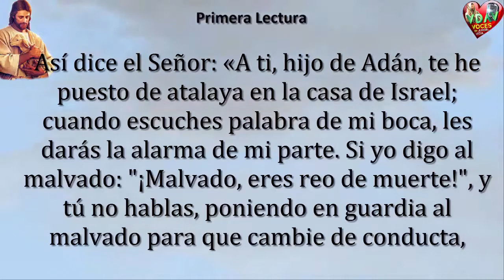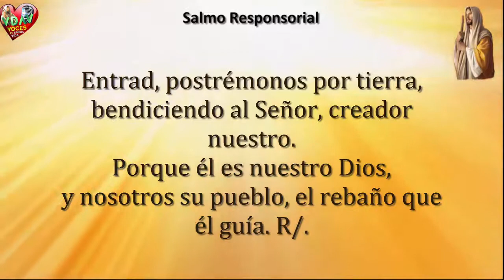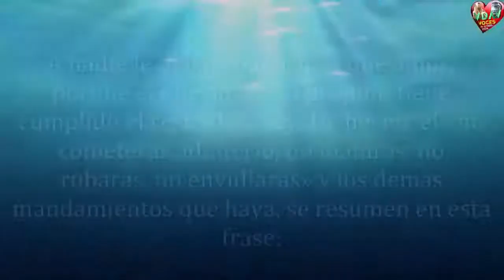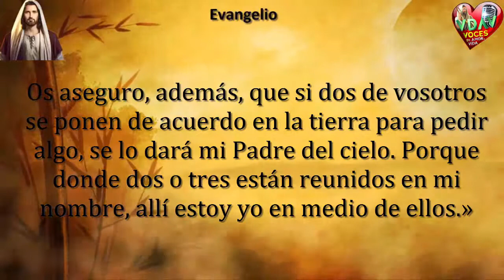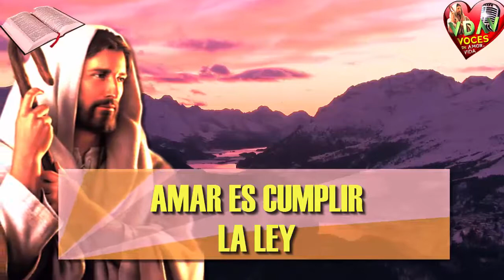Evangelio de Hoy,Lecturas y comentario Domingo 10 De Sept de 2017 Amar es cumplir la ley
Evangelio y lecturas de Septiembre 10 de 2017

COMO BUENOS CRISTIANOS CATÓLICOS DIFUNDAMOS LA PALABRA DE DIOS DIARIA ENTRE AMIGOS Y FAMILIARES.
Gracias por su ayuda para difundir este video. Bendiciones.

CUALQUIER VALOR ES UN VALIOSO APOYO!.

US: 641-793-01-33